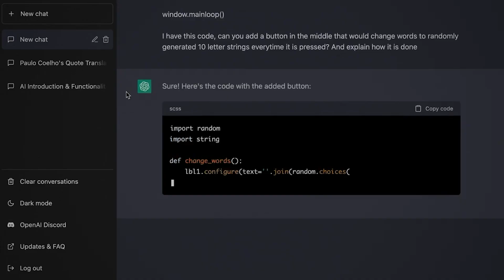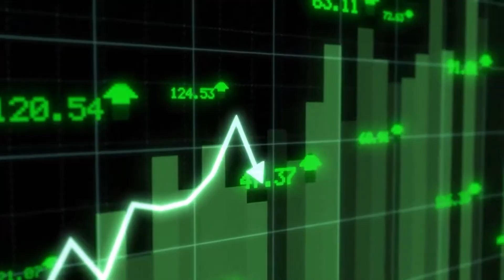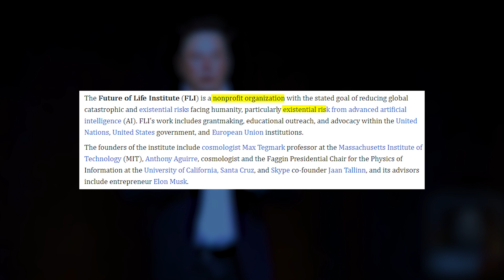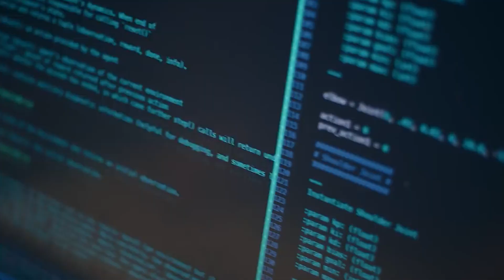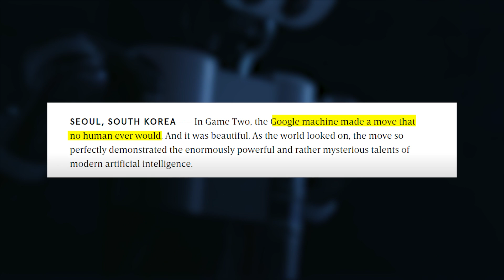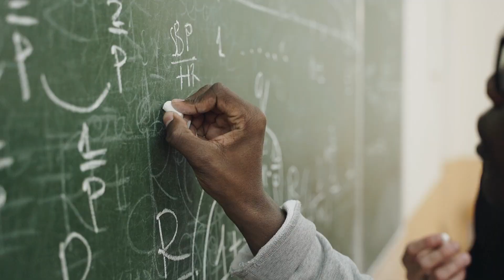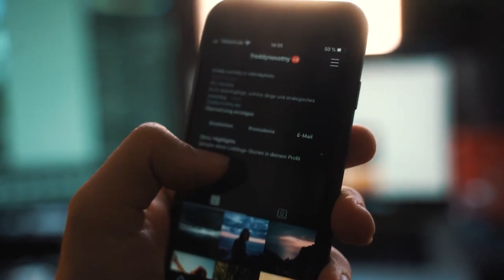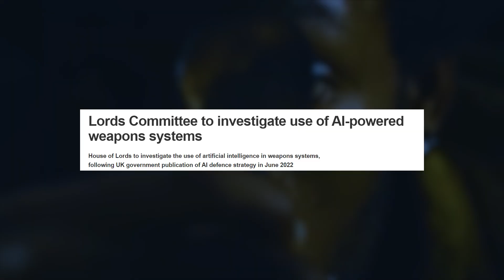Why Elon Musk Is TERIFFIED of AI's Long Term Prospects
It sounds like a story, right? It's true. It's taking place right now. It's known as artificial intelligence. In terms of power and controversy, Elon Musk is one of the most important people shaping its future. As the brains behind Tesla, SpaceX, and other companies, you may already know him. From what he has said in public, in interviews, on Twitter, and in articles, we will now look at his ideas and thoughts on AI.

Welcome to the channel, where we present the latest developments in artificial intelligence. From robotics to deep learning, we cover it all. Your understanding and appreciation of this ever-evolving field will be enhanced by the unique and insightful perspectives presented in our films.

Are you of the opinion that we have overlooked something?

If this video has been of any assistance to you, please do not hesitate to recommend it to your friends!